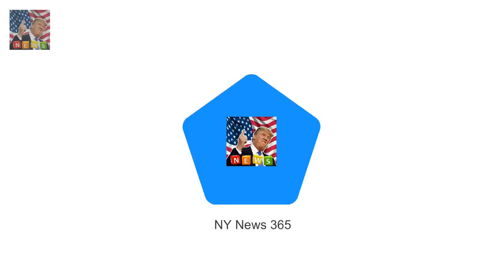SEBASTIAN SHAKESPEARE: Harry and Meghan wont invite Obama to wedding The forthcoming royal weddi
The forthcoming royal wedding between Prince Harry and Meghan Markle was branded a diplomatic timebomb if Barack Obama was invited but not Donald Trump
And now courtiers are doing their best to defuse the explosive
I hear that Prince Harry who counts Obama as a friend wont ask the former Democrat U.S